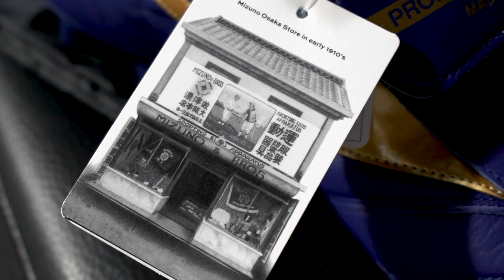Mizuno Morelia 2 MD Japan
Hoy os traemos todo un clásico actualizado de la marca japonesa Mizuno. Hablamos de las Mizuno Morelia 2 MD Japan. La línea Morelia es un clásico de la marca japonesa fabricado en piel de canguro de alta calidad que proporciona ligereza, flexibilidad y resistencia. Ideal para futbolistas de corte clásico. La denominación Japan indica que estas botas de fútbol han sido fabricadas en Japón, a mano, siguiendo los más altos estándares de calidad de Mizuno. Las botas incluyen una grasa para el cuidado y mantenimiento de las mismas. Todo ello hace que estemos ante unas botas de fútbol realmente premium, de altísima calidad.

Podéis encontrar toda la información y precio acerca de estas botas de fútbol Mizuno también en la web de futbolmania

Veamos las principales características de las Mizuno Morelia 2 MD Japan:

DISEÑO: Diseño sobrio en color azul marino que se combina con el dorado en el logo de la marca.

UPPER: La versión Japan está fabricada a mano en Japón en piel de canguro de altísima calidad, que ofrece un perfecto toque de balón. La piel de canguro viene acompañada por un forro interior de material y tejido sintético que proporciona mayor ajuste al pie.

SUELA: Configuración de tacos cónicos que permite una gran variedad de movimientos, ideal para un jugador completo que realice saltos, giros y cambios de dirección.